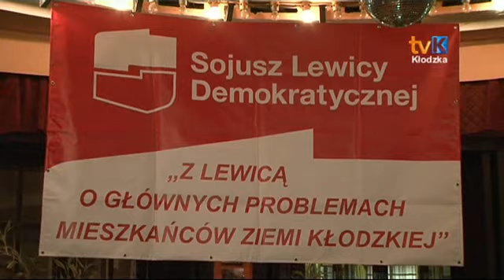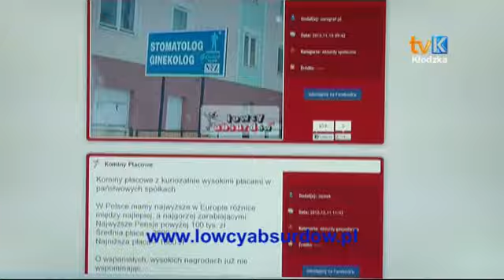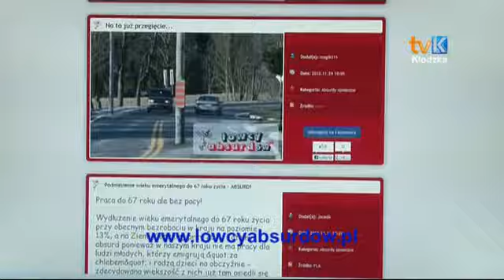Debata SLD w Kłodzku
W kawiarnie „Cynamonowa kaffee klub" obyła się już po raz drugi debata społeczna zorganizowana w tym roku przez Radę Powiatową Sojusz Lewicy Demokratycznej w Kłodzku